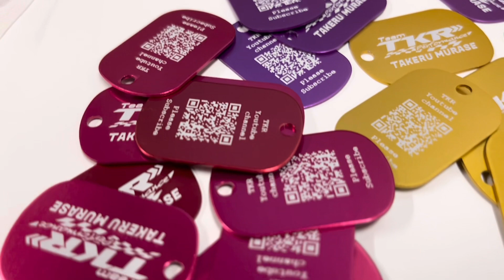【必殺の切り札】テッテレーな機械を使ってチャンネル登録者数UPを目論む！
ここで秘密兵器？必殺の切り札登場させます！

TKR CHANNEL…今後もあんなこと、こんなこと、ドンドン発信していきます！

TKR WEB SHOP…オリジナルグッズのご購入よろしくお願いします！

GO&FUN 健琉応援サイト…数々のレースチームに愛されるグリーンエナジーがご自宅に届きます！